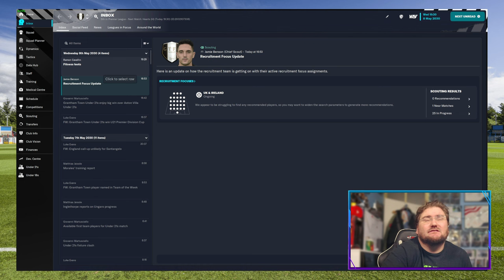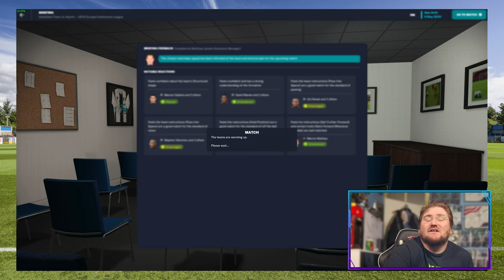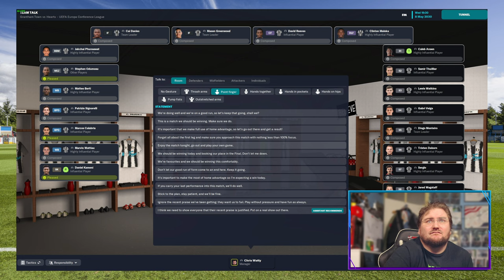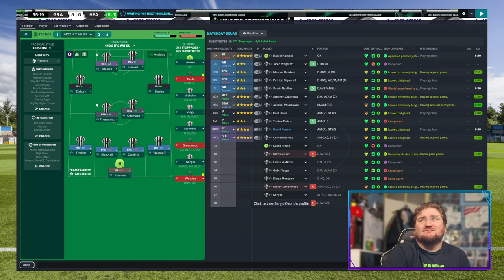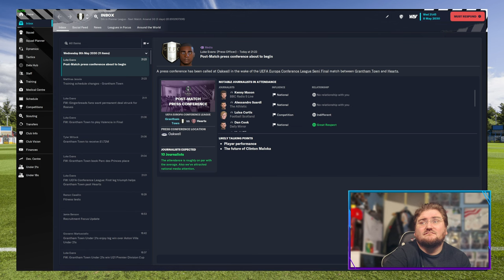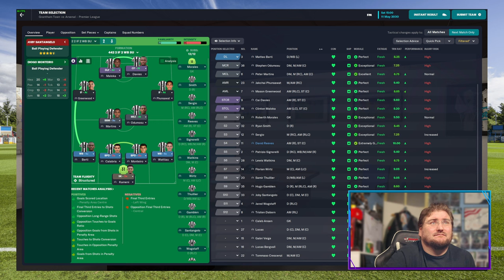Grantham Town to Glory - UEFA Conference League 2nd Leg | GTFC | FM23 | Football Manager 23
In the next episode of the series, we have the second leg of the UEFA Conference League Semi-Final with the possibility of a final against Valencia. We also have more League Action as the season starts to come to it's conclusion.

I'll be taking charge of my Father's beloved Grantham Town Football Club, GTFC, The Gingerbreads. Grantham Town are one of the oldest clubs in English Football having been established in 1874. They currently play in the Pitching In Northern Premier League's East Division.

Game Description
BIG EUROPEAN NIGHTS
Experience a greater sense of occasion with the UEFA Champions League, the UEFA Europa League and the UEFA Europa Conference League all fully licenced. Remodelled Cup Draws and officially branded team sheets, scoreboards and goal graphics vividly bring to life UEFA’s Club Competitions.

Tags Ignore: games, twitch, football manager, football manager 23, football manager 2023, fm23,football manager stream, cwattyeso, sports interactive, football manager career save, grantham town football club, grantham town fc, grantham town, grantham, gtfc, the gingerbreads, non-league, pitching in, grantham to glory, fm23 lets play, football manager 2023 lets play, fm23 lower league, fm23 llm, fm 2023 lets play, grantham town tv, grantham football

It's always greatly appreciated to receive items from my Wishlist or have suggestions made for items that need to be on my Wishlist.